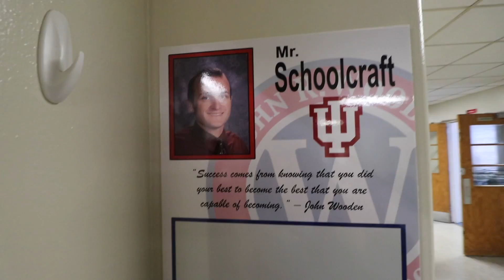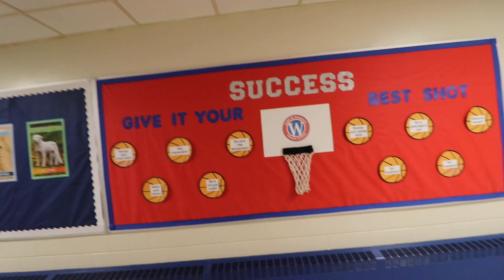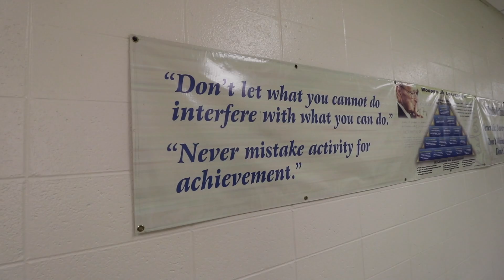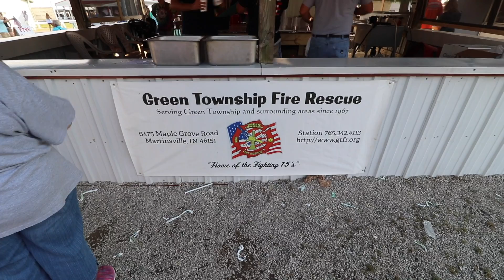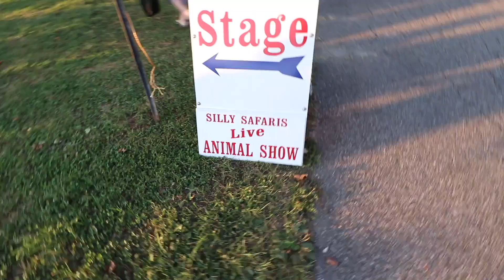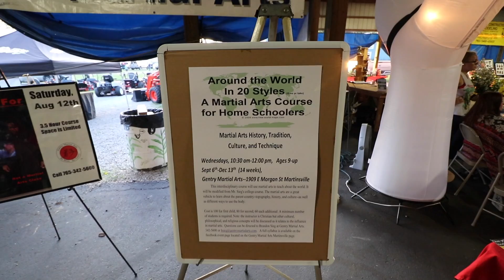JOHN R WOODEN OPEN HOUSE AND DRONE FOOTAGE OF THE FAIR!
Went to Preston's open house for 7th grade, then went back down to the county fair to see some of my favorite people and highlight a few businesses :)